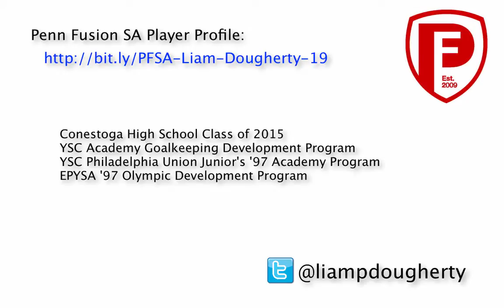2013-14 PFSA 96 Liam Dougherty Highlights #1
Liam Dougherty #19 (GK) Penn Fusion SA 96 (U17)

Clips from a few tournament games during the 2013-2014 season.  Footage from 4 games taken at FC Delco Players Cup, Bethesda Thanksgiving Showcase & PDA Showcase.